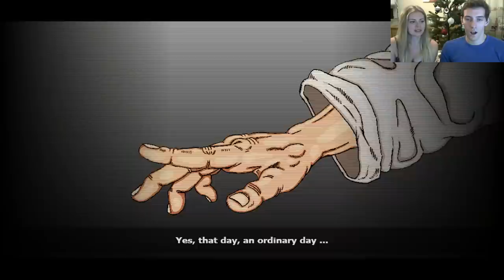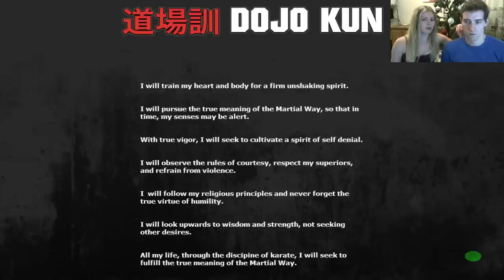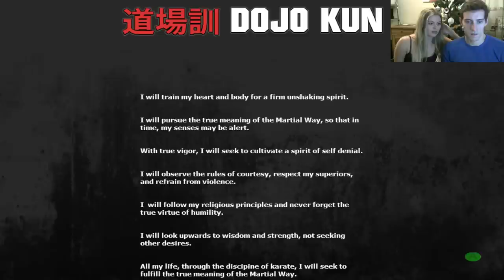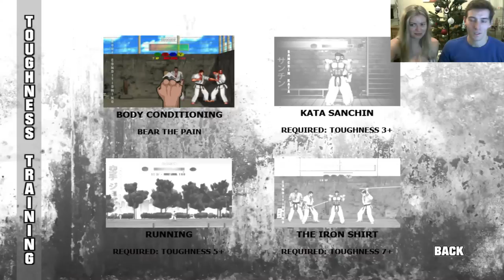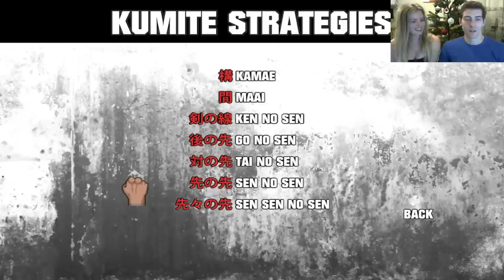Punch His Lights Out! - Karate Master 2 Gameplay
How to be a Karate Master (2):
- 100 Push-Ups
- 100 Sit-Ups
- 100 Squats
- Run 10 km
- Get knocked out.